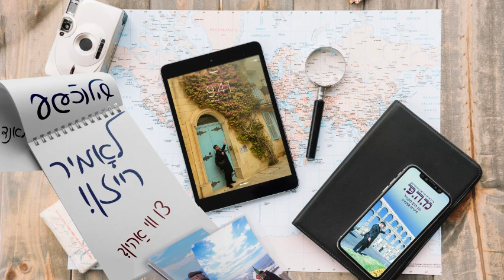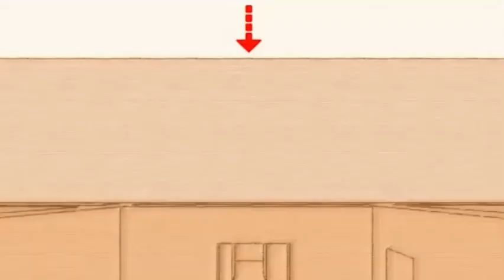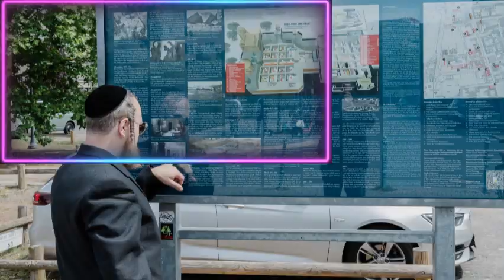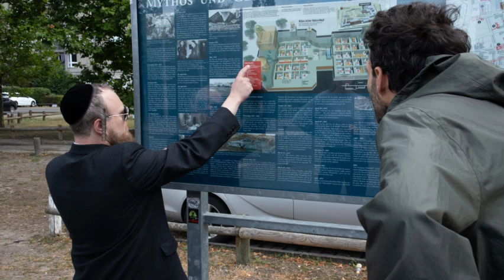סעריע: "לאמיר רייזן" - ערשטע טייל - בערלין 1